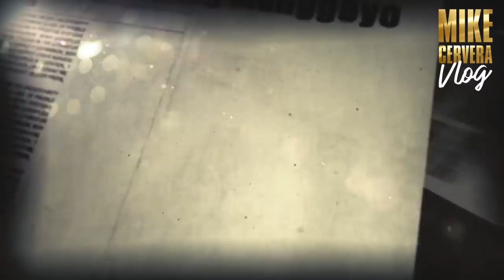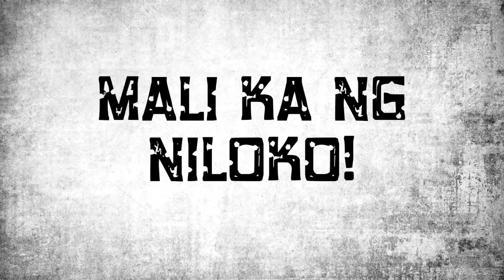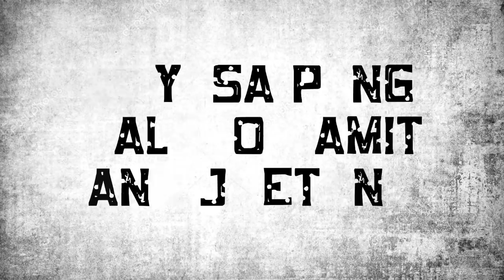ROUND 10 || FLM, Ginagamit ang Jueteng at Poker upang Mang-Scam ng Milyon-Milyon!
Tunghayan ang magulo at mapanirang buhay ng scammer na si Norman Mangusin aka Francis Leo Marcos noong sinubukan nyang pasukin ang Jueteng at Poker business. Kilalanin ang mga biktimang na na-scam ng milyon-milyon ni FLM.

Round 11 -
Round 12 -